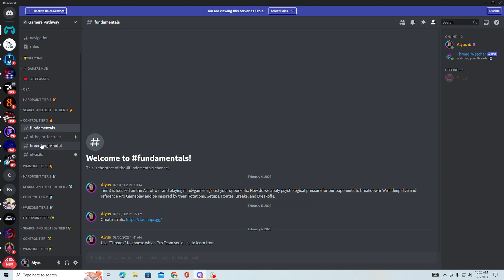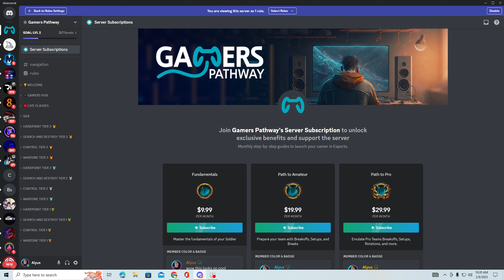Gamers Pathway - Discord for Call of Duty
🎮SCHEDULE 🎮
🎲TBA
🎳TBA
🎱TBA